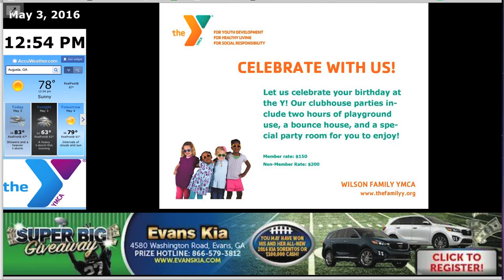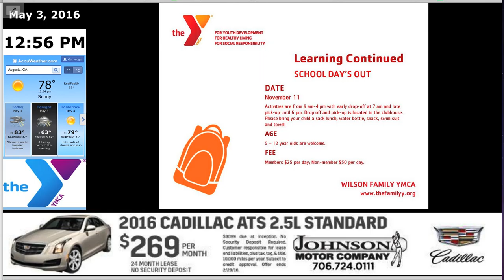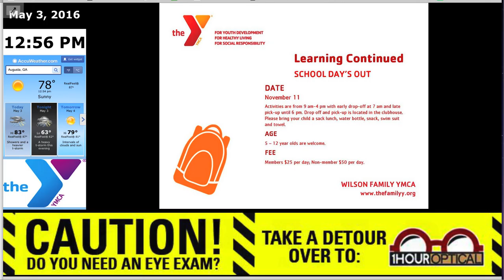Family Y Digital Bulletin Board Demonstration by CSRA Multimedia, Inc.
Digital Bulletin Board demonstration showing a loop of Family Y generated announcements playing, while a loop of sponsor messages are playing. System is being proposed as a revenue generator.